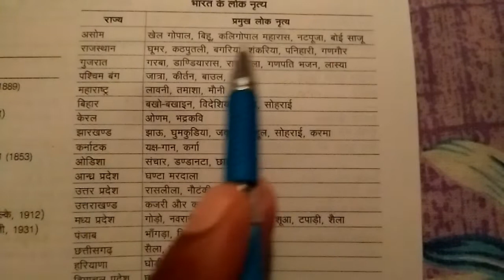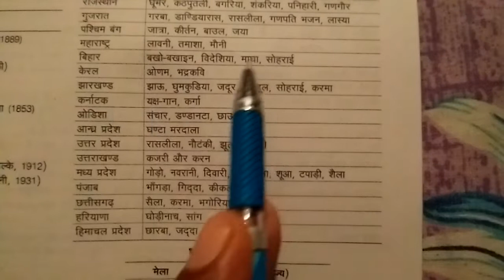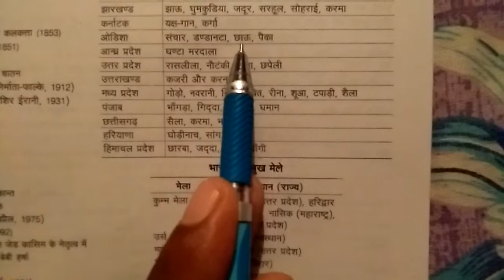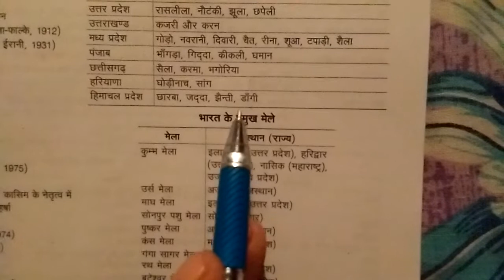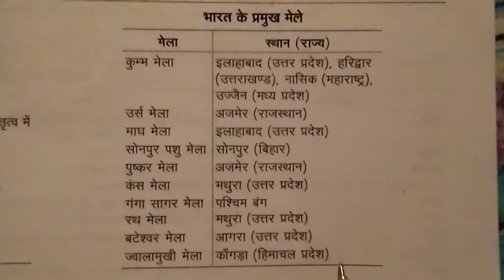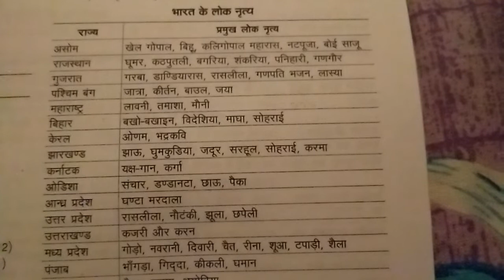Bharat Ke Lok Niratay 22August 2022By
Subhash Chandra Sudha Khushi welcome all my dear friends